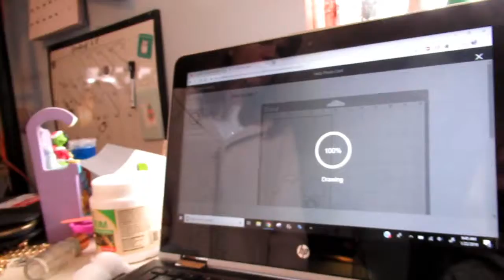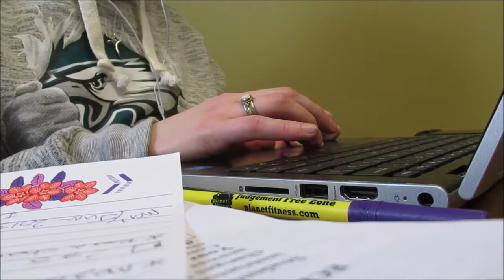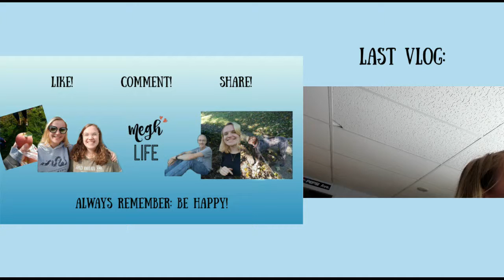WHAT IS WRONG WITH YOU?! - 1/22/19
I upload Monday - Saturday!

-Vlog art by Hope Randall Photography!